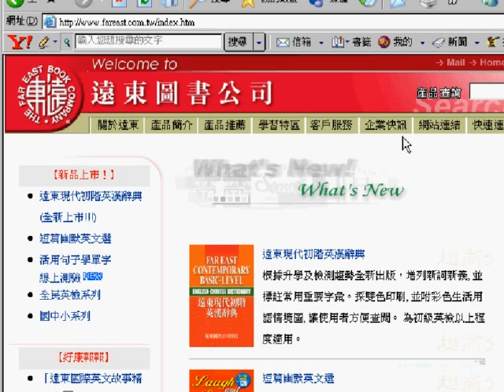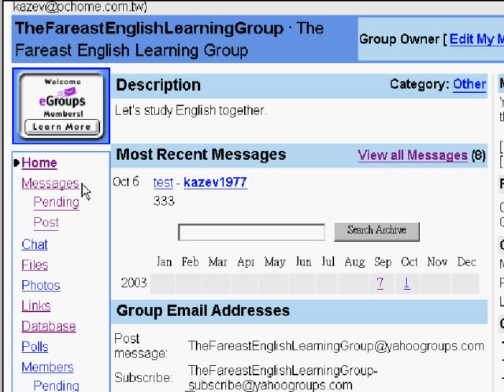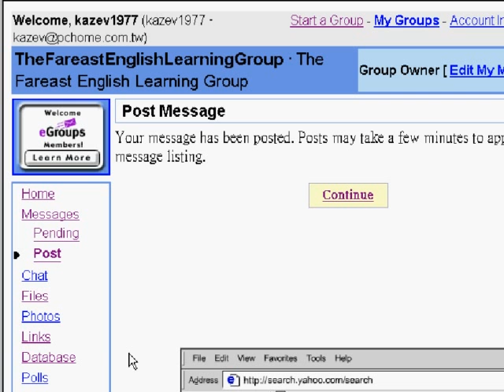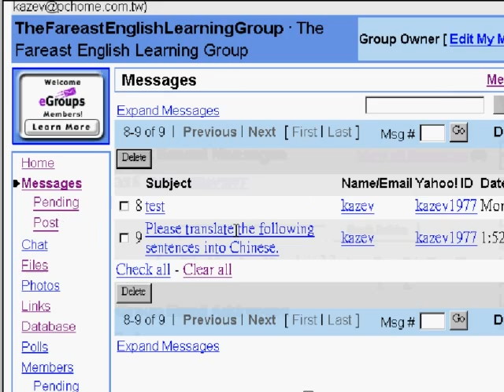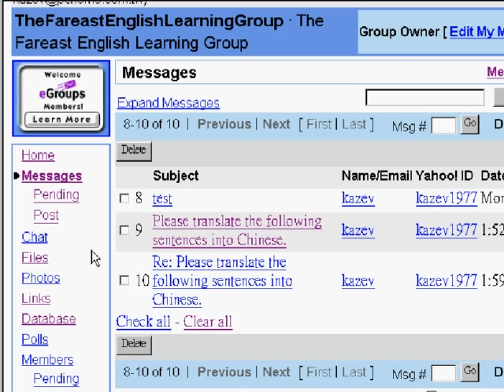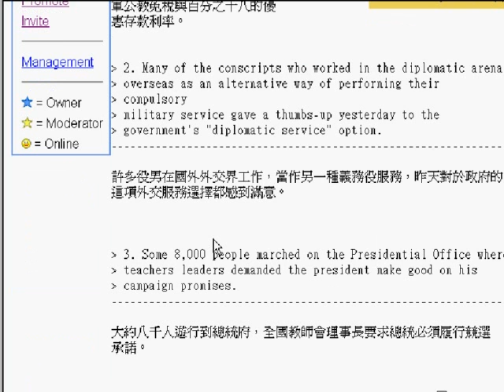網路社群英語Yahoo Groups-每日新聞英文大挑戰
瀏覽、回應討論訊息及張貼新訊息（每日新聞英文大挑戰）